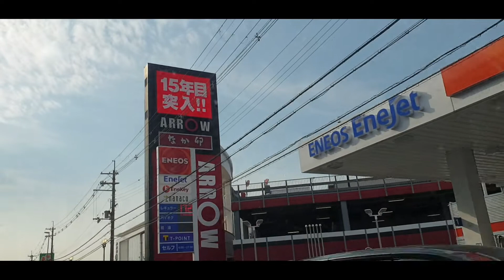đi lấy cát ở nhật bản